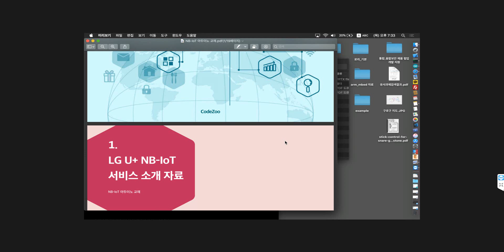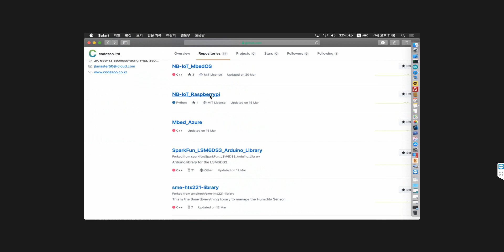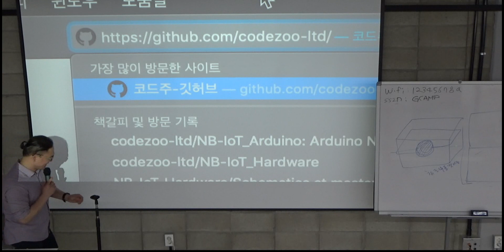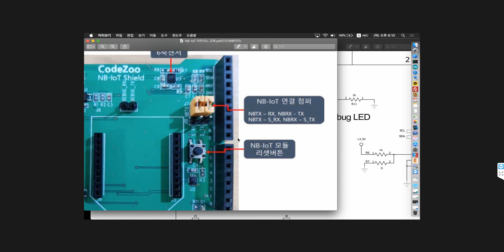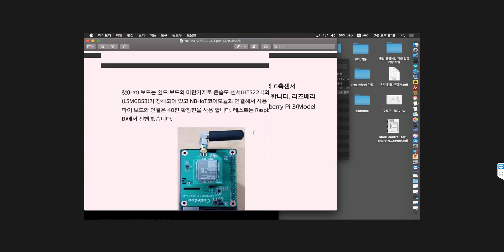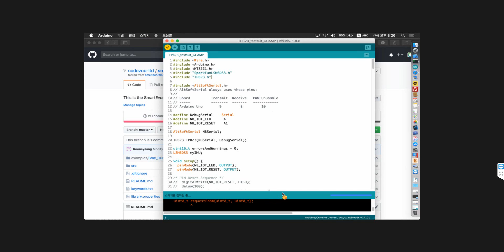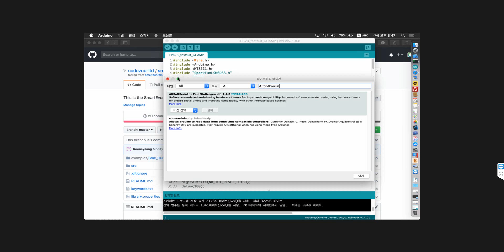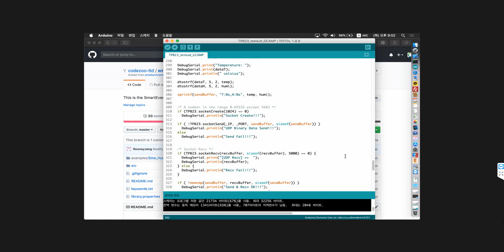NB IoT 20190523 Codezoo 코드주 메이커스페이스 지캠프